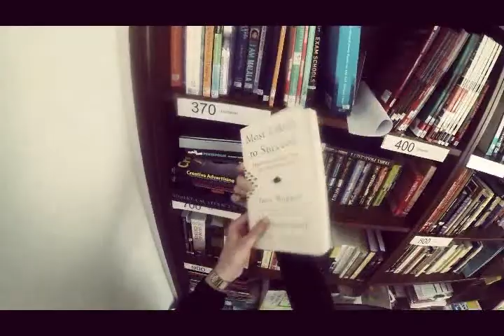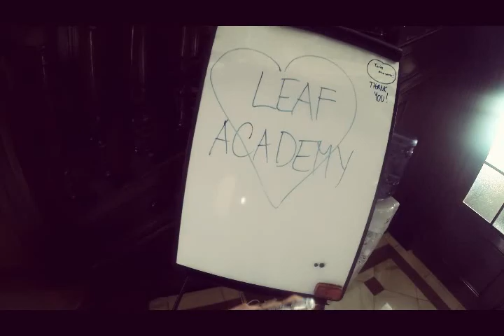One day at LEAF Academy through the students' eyes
Dominika and Kika will guide you in this video from their residence to school. They will show you classes, take you for a lunch and show you all around until the afternoon.

Take your seat and enjoy the tour!